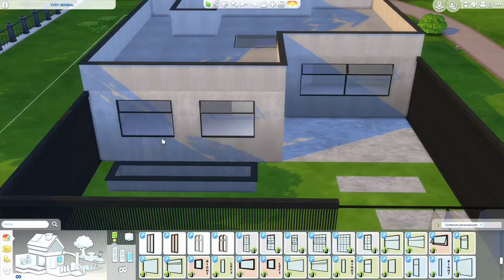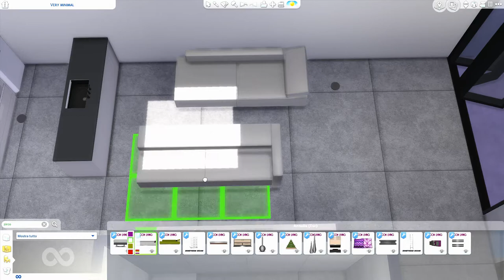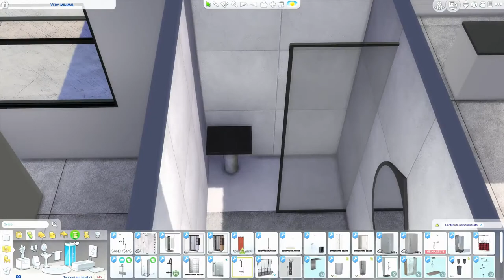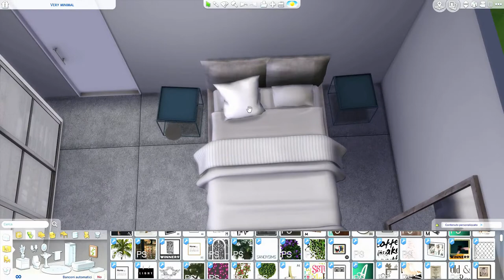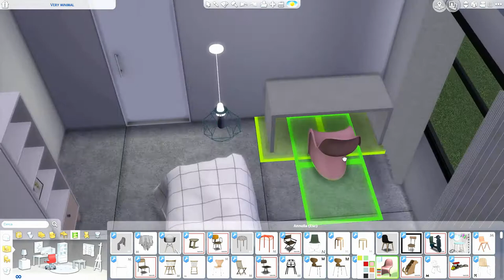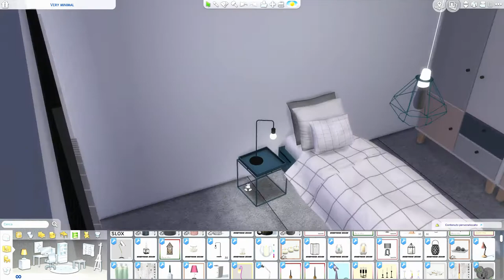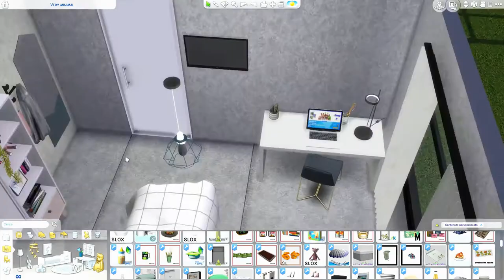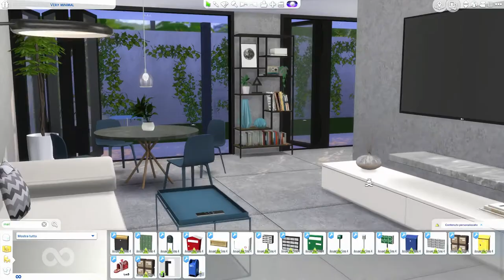The Sims 4 | very Minimal | Speed build + Download Link